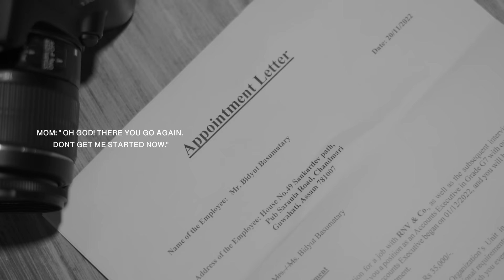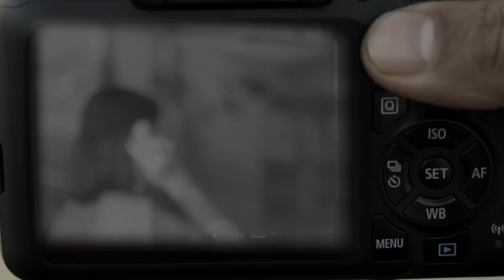BE GWSW | Official Music Video | Bidyut J ft. Pooja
AUDIO CREDITS

SINGER- Bidyut J Basumatary & Asha Boro
MUSIC,MIXING & MASTERING- Dee Daimary
LYRICS & COMPOSITION- Swmkhwr Daimary
SUBTITLE- Dr. Anil Boro(Professor,Folklore Dept.GU )
RECORDED IN Red AV(Guwahati) & Boxwave Studio(Rowta)

VIDEO CREDITS

CAST-Bidyut J Basumatary & Pooja Muchahary
STORY, CINEMATOGRAPHY & DIRECTION - Manas Bodo
MUA-Pijumoni
DRONE - Raja Kankan
Asst. CINEMATOGRAPHER - Derhasar
PHOTOGRAPHY- Nayaj Raj Saikia
PRODUCTION MANAGEMENT - Kapil & DNX (EFY studio)
POST PRODUCTION & DI (COLORIST) - Manas Bodo
@EFY Studio
(H.NO. 49, SANKARDEV PATH, PUB SARANIA RD, CHANDMARI, GUWAHATI-03)

Special Thanks to RNV & Co. (CHARTERED ACCOUNTANTS)
& Rehman Ali

PRODUCED BY- JUNU BASUMATARY